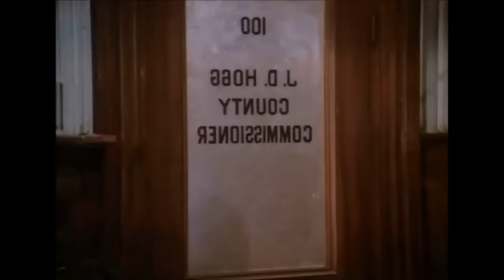The Dukes Of Hazzard Season 7 Compilation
This is my Tribute to the greatest TV serie. The Dukes Of Hazzard with the amazing cast:

Denver Pyle as Uncle Jesse
Sorrell Booke as Boss Hogg
James Best as Sheriff Rosco P. Coltrane
John Schneider as Bo Duke
Tom Wopat as Luke Duke
Catherine Bach as Daisy Duke
Ben Jones as Cooter Davenport
Sonny Shroyer as Enos Strate
Waylon Jennings as The Balladeer

I agree that a third company has the rights .